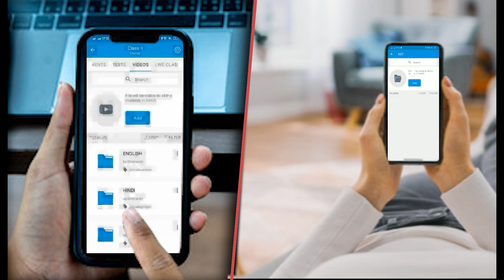महात्मा गांधी सिर्फ बिहार में नहीं पूरे देश में है पप्पू बोले, नीतीश को जिद छोड़ देनी चाहिए